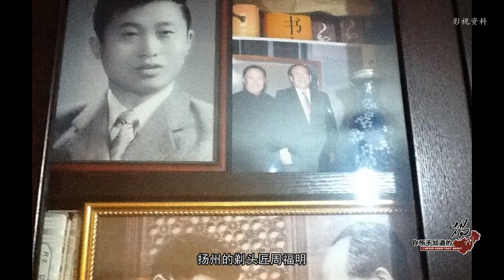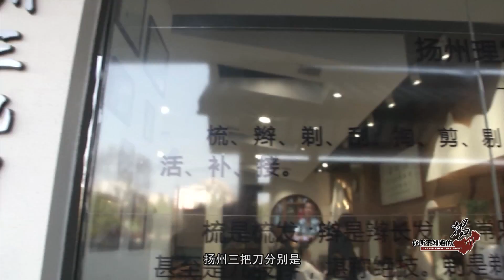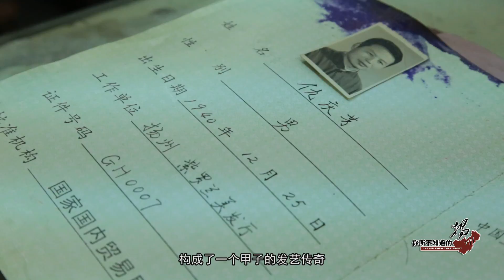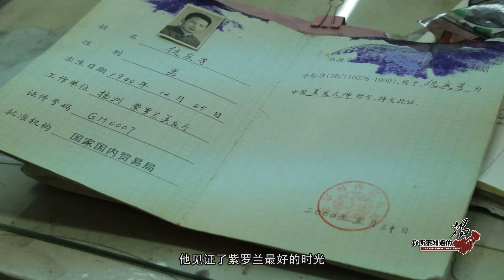7 25紫罗兰最新样片2